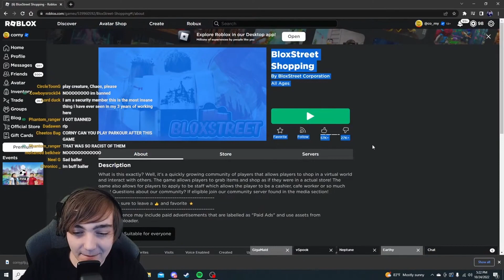getting banned cuz of baller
Come see me live on YouTube: 2pm Sunday, 4pm Monday - Thursday